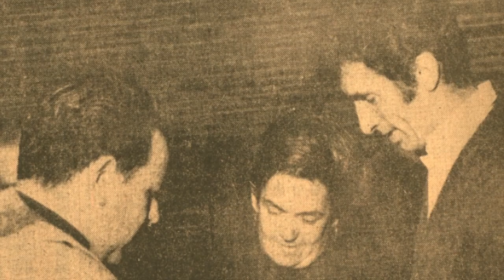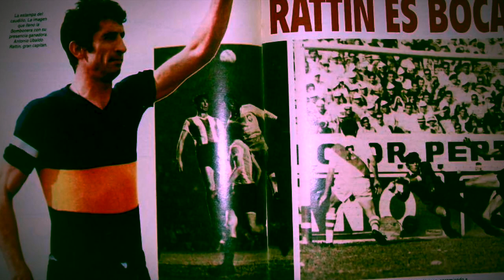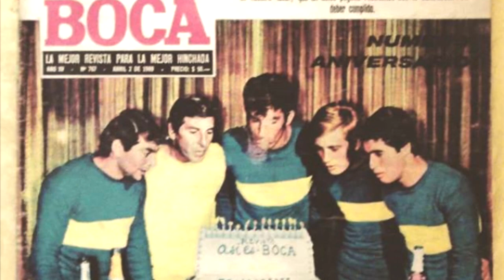Antonio Ubaldo Rattín (El Rata): El gran caudillo de Boca Juniors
Antonio Ubaldo Rattín, un mítico mediocampista en Boca Juniors que se convirtió en el gran caudillo del equipo durante los sesenta. El Rata se dio el lujo de vestir únicamente la camiseta azul y oro a lo largo de su carera en clubes.

Formó parte de una gran época de Boca, donde tuvo como compañeros a Antonio Roma, Rojitas o Marzolini. Todos ellos pasaron con gran éxito en La Bombonera y ayudaron a edificar gran parte del ADN Boca.

Rattín, un jugador férreo pero noble dentro del campo; discípulo de Adolfo Pedernera quien siempre fue un guía para él. Y el mismo Antonio Ubaldo, quien siempre tuvo el respeto de los árbitros sudamericanos por ser el capitán Xeneize.

El futbolista que durante su etapa con la Selección Argentina se vio involucrado en la gran polémica contra los ingleses en el Mundial de 1966, donde el árbitro decidió echarlo de forma casi inverosímil. Por eso hoy, recordamos el paso de Rattín como jugador.